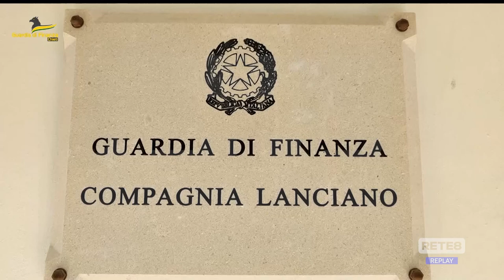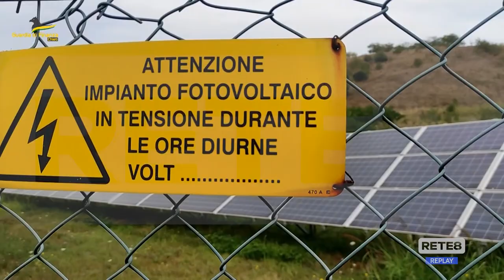Truffa fotovoltaico - Sequestri e denunce